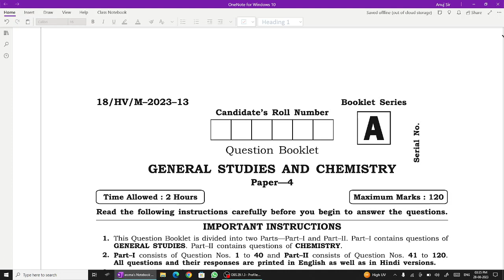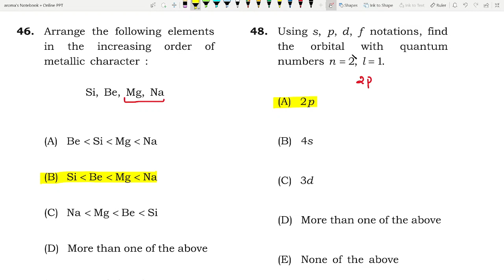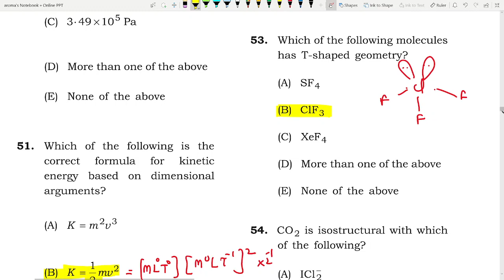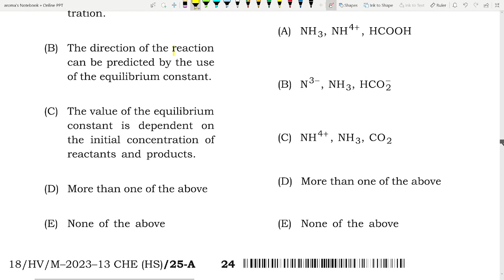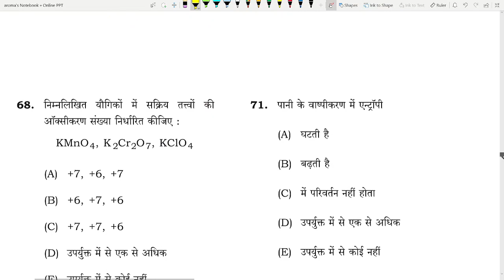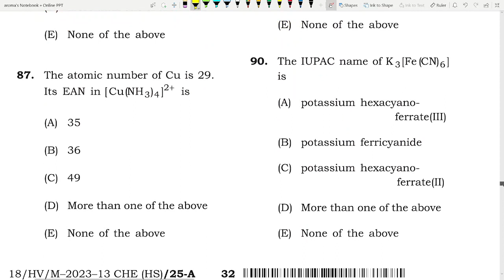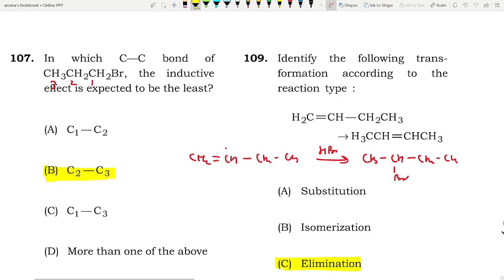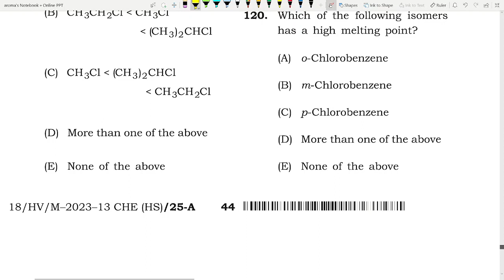bihar pgt chemistry answer key | bihar shikshak bharti pariksha 2023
Answer key link pdf

See direct answer link

Live Session ,Notes, Pdf, MCQ practice Join Now